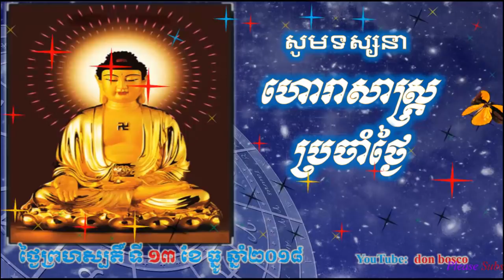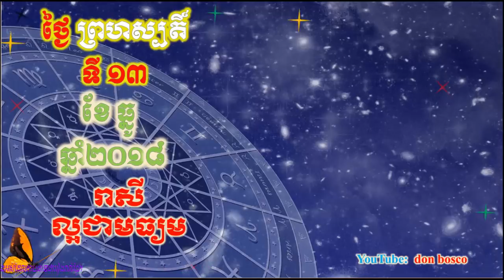Donbosco ហោរាសាស្រ្តប្រចាំថ្ងៃ,ថ្ងៃព្រហស្បតិ៍ ទី១៣ ខែធ្នូ ឆ្នាំ២០១៨, Khmer horoscope 2018